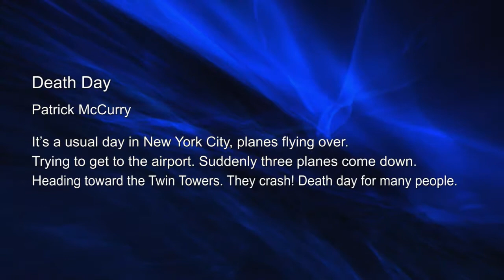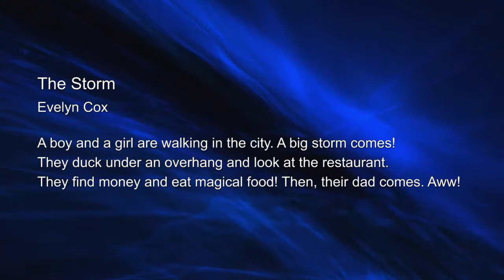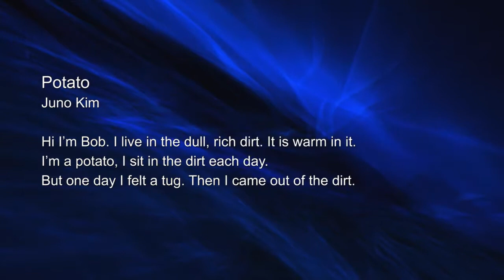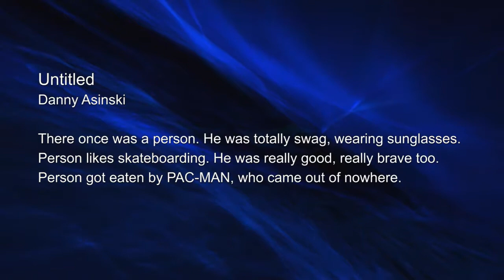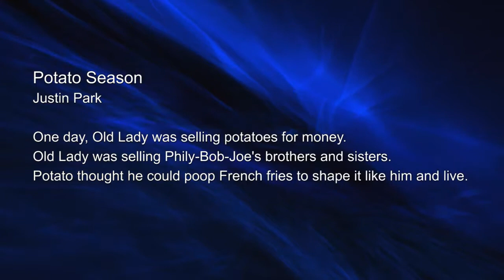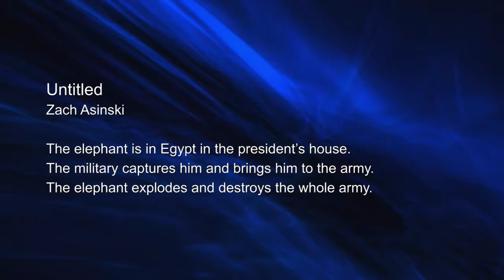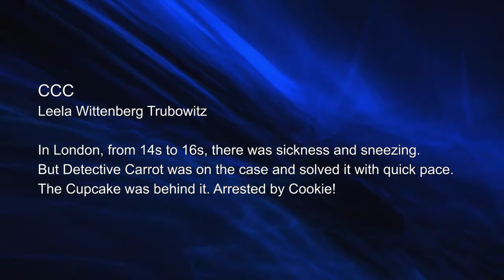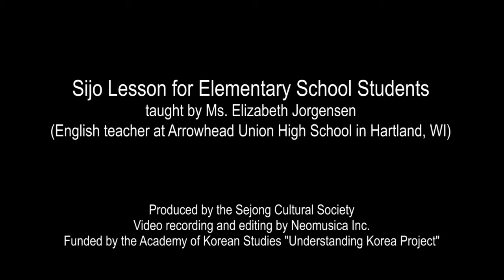Sijo Lesson for Elementary School Students #4 - "Share Your Sijo" by Elizabeth Jorgensen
This video clip replaced the original video clip published Mar 31, 2017 with a few minor corrections.

Sijo Lesson Series for Elementary School Students:

By Ms. Elizabeth Jorgensen
English teacher at Arrowhead Union High School in Hartland, WI

Lesson #4 - Share Your Sijo

In this video, teacher Elizabeth Jorgensen introduces elementary school students to sijo, a Korean form of poetry. In this lesson, students take turns reading sijos and receiving feedback.

Ms. Elizabeth Jorgensen teaches Advanced Composition, Composition, Creative Writing, College Strategies and Journalism at Arrowhead Union High School, in Hartland, WI.

Ms. Jorgensen teaches sijo in her Creative Writing classes, and she gave a lecture titled "Teaching sijo in high school classroom" at the 2016 Sijo Workshop for teachers organized by NCTA and sponsored by Sejong Cultural Society.

Sijo Lecture Series video was produced by the Sejong Cultural Society with major funding from the Academy of Korean Studies under the "Understanding Korea Project" Grant.

Video recording and editing by Won J. Park
Recorded at Chicago Korean American Cultural Center, July 2, 2016
Video production completed: March 27, 2017
Video updated: April 21, 2017